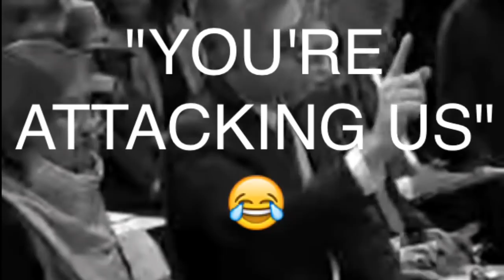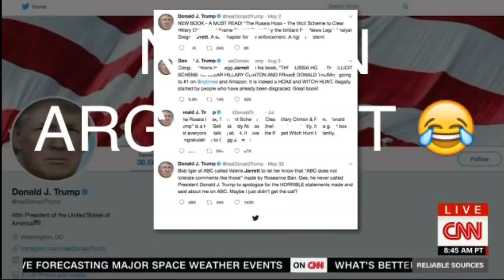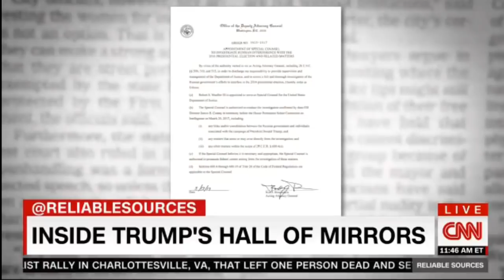CNN Most Embarrassing/Worst moments Roast Compilation: Fake News Network.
Just a very quick compilation of CNN embarrassing themselves (as they always do) on live television. I could make multiple parts in the future (as I’ve did in 2016) but I will leave that up to you to decide which compilation videos I’ll make in the future. CNN is fake news anti Trump propaganda. They are not even news anymore, all they have left is repetitive nonsense. Not even credible at all, neither is any other mainstream news. Thankfully nobody takes them seriously anymore.